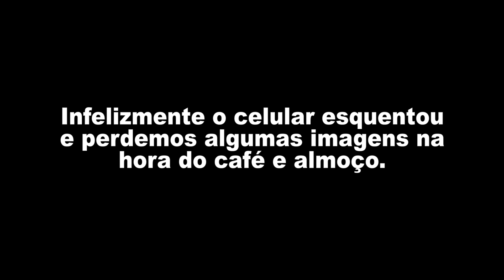PESCA SUB NO RIO CORUMBA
Nesse dia fizemos um acampamento com a galera no Rio Corumba, pegamos poucos peixes, mas valeu demais e no final tivemos que subir uma ladeira com o uno lotado com 4 pessoas.

👋*Atenção*👇👇👇👇
VÍDEOS TODAS AS TERÇAS, QUINTAS-FEIRAS E SABADOS ÀS 19H.

Equipe:
Direção: Hugo Barros
Filmagem: Almir Sardinha e Hugo Barros
Produção: Hugo Barros e Almir Sardinha
Edição: Hugo Barros